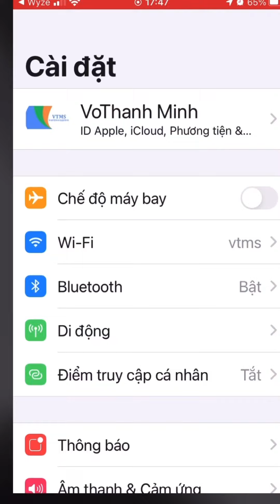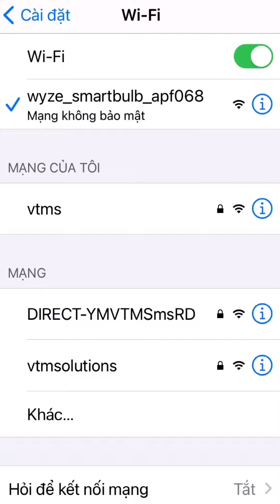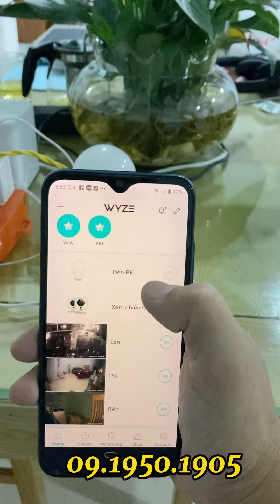Hướng dẫn kết nối đèn wyze bulb - connect wyze light bulb